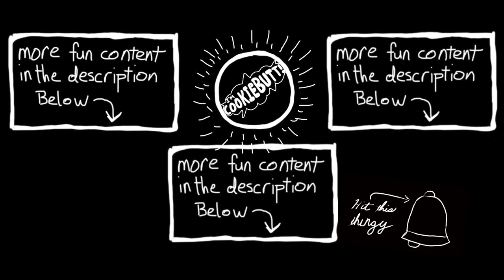CookieButt's Word of the Day: Squatty!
CookieButt’s Storytime!